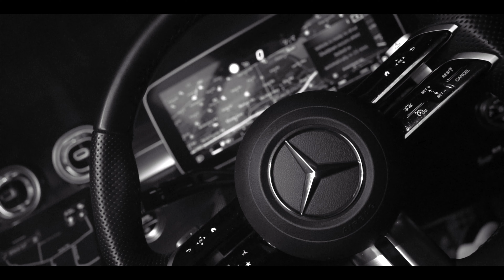Drew Sterling (Outta Control) Freestyle